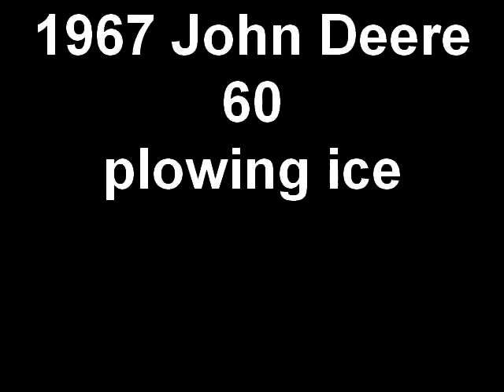1967 John Deere 60 plowing ice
I thought I would take advantage of this mild weather were haveing in michigan so I plowed up some broken ice in our driveway before the cold weather sets in